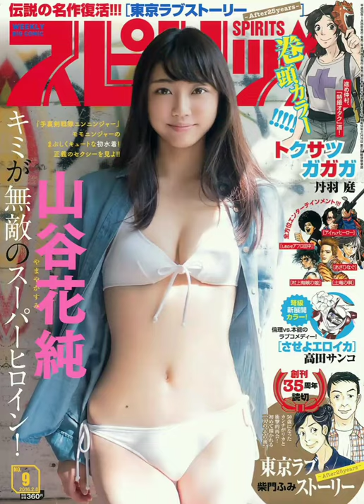sexy by kasumi yamaya